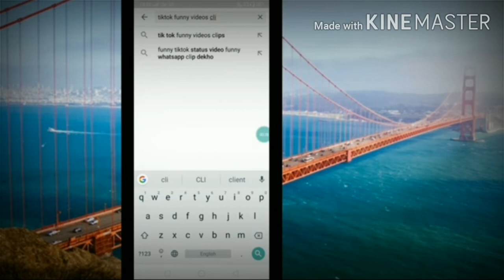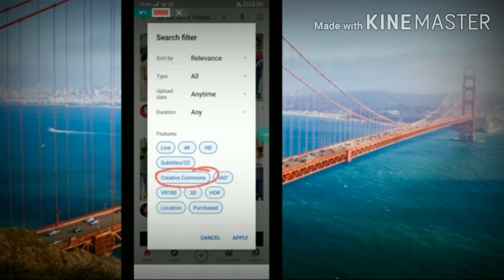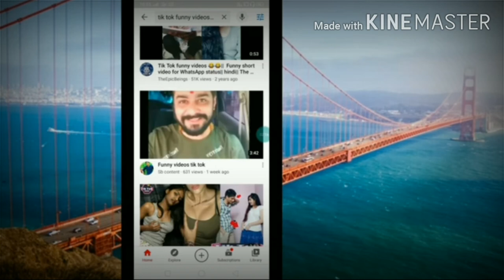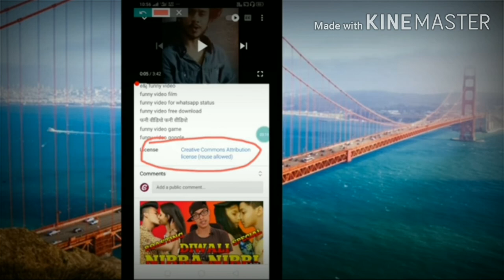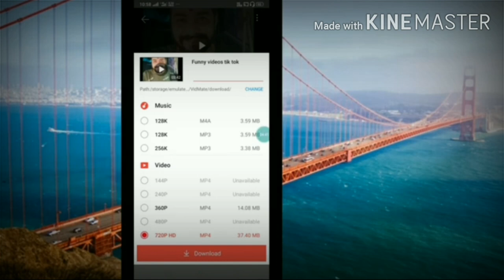How to download!! no copyright/ free mine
yogi.khushal

helo and WELLCOME back
 to my YouTube channel
               AK VLOG
     lick, share,comment
press the 🔔 Bell icon from new updates
on my YouTube channel AK VLOG

NAME:-AK VLOG
EDIT:--KINMASTER
📱 PHONE :-OPPOA57

THANKS FOR WOCHING MY YOUTUBE SHORTS

                   AK VLOG

mt 15 wheelie in public places
Mt 15 wheelie